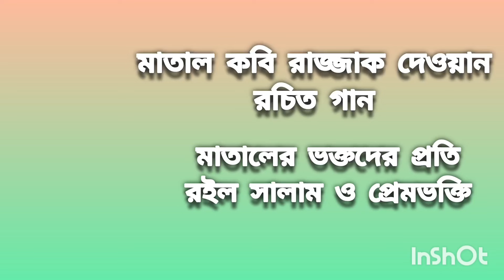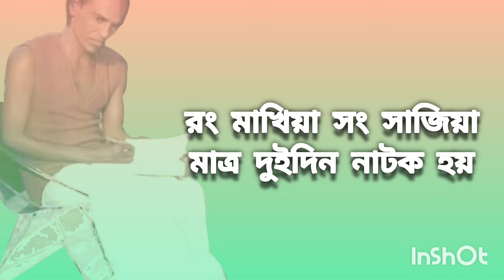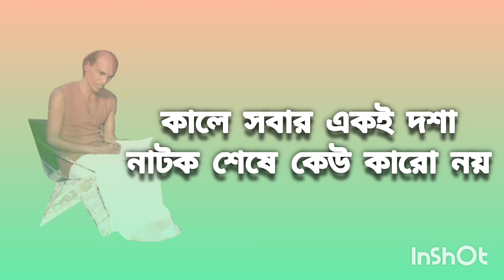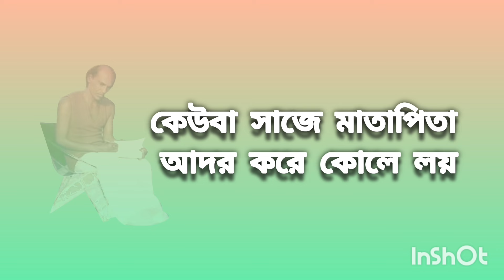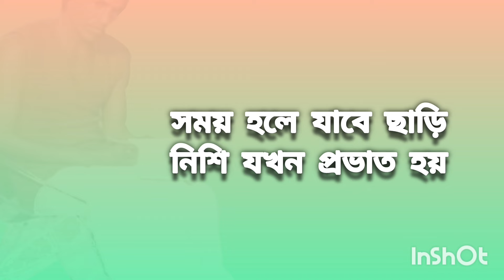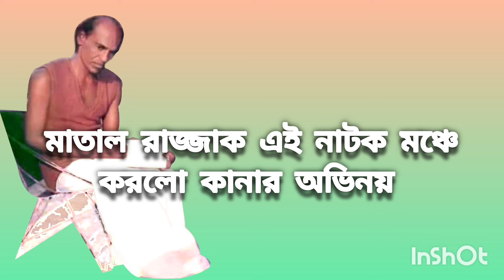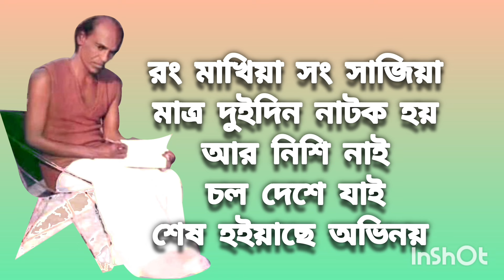মাতাল রাজ্জাকের জীবনমুখী গান | রং মাখিয়া সং সাজিয়া মাত্র দুইদিন নাটক হয় | matal Razzak Dewan song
matal Razzak Dewan song Alauddin Qawal

মাতাল রাজ্জাক দেওয়ান রচিত কালজয়ী ৫০টি গান

shefali Ghosh zuma sarkar youtube cover song folk music plus singer Baul Sha Abdul Karim Lalon Hason Raja radha romon joni jony dey Shofiqul Islam new song best tiktok sapon Super song best university students Dhaka doctor indian government Bengal Institute Technology british newspaper news sangbad protidin prothom alo rtv gtv etv Boishakhi tv asian tv
যেসব গান বাংলাদেশের ভক্তরা ভাইরাল করেছেন-
আইলারে নয়া দামান আসমানের তেরা
যুবতী রাধে সর্বত মঙ্গল রাধে বিনোদিনী রাই
আমি তো ভালা না ভালা লইয়াই থাইকো
তোমার কেন জ্বলেরে বন্ধু আমি কারো হলে
তালা খুইলা দেরে বাবা
বাবা তোমার দরবারে সব পাগলের খেলা
যদি থাকে নছীবে আপনি আপনি আসিবে
বেহায়া মনটা লইয়া তোমারে ভালবাসিয়া
তুমি মুচকি মুচকি হাসো কাছে এসে বসো
ঝিনুকে মুক্তা হলে চুপ হয়ে যায়
নাইওর নিবা নিবা গরি হত বাড়াইলা
তোমায় হৃদ মাঝারে রাখবো ছেড়ে দেব না
দে দে পাল তুলে দে মাঝি হেলা করিস না
স্কুল খুইলাছেরে বাবা
দুই কুলের সুলতান ভান্ডারী
মনের বাগানে ফুটিল ফুল রে
সোনাবন্ধু তুই আমারে
রসিক তেলকাজলা ঐ পাঞ্জাবীওয়ালা
বন্দে মায়া লাগাইছে পিরিতি শিখাইছে
কেমনে ভুলিব আমি বাঁচিনা
বসন্ত বাতাসে সইগো
ওরে সাম্পানওয়ালা তুই আমারে
ওরে কর্ণফুলীরে সাক্ষী রাখিলাম তোরে
মরিলে কান্দিস না আমার দায়
নিরিখ বান্ধোরে দুই নয়নে
থাকতে যদি না পাই দেখা
আমায় যত দুঃখ দিলি বন্ধুরে
এসব দেখি কানার হাট বাজার
মিলন হবে কতদিনে
খাঁচার ভিতর অচিন পাখি কেমনে
আমার সোনার মদীনা ময়না পাখি
বাবা মানে হাজার বিকেল
মায়ের একধার দুধের দাম
তুমি বিনে আকুল পরান
আমার সোনাবন্ধু রে
আমি বন্দী কারাগারে
কি স্বপন দেইখা আইলাম ভবে
বিধি কলমে কি নাই কালিরে
ভালবাসা জানতাম না আমি
কলসী কাখে জল ভরিতে
আসবে শ্যাম কালিয়া কুঞ্জ সাজাও গিয়া গো
আমারে আসিবার কথা কইয়া
সাধের লাউ বানাইলো মোরে বৈরাগী
গোলেমালে গোলেমালে পিরিত কইরোনা
আমার পরান যাহা চায়
ও মন রমজানের ঐ রোজার শেষে
চট্টগ্রামের আঞ্চলিক গান নাটক ভান্ডারী গান কাওয়ালী আধুনিক বিচ্ছেদ হিন্দি গজল বাংলা লোকসঙ্গীত পল্লী বাংলার গান ফোক গান ফোকগান সাধক আব্দুল গফুর হালী আব্দুল করিম জালাল উদ্দীন কফিল উদ্দিন চাঁন মিয়া বাউল শ্যাম সুন্দর ক্ষ্যাপা মদন কুমার ভট্টাচার্য্য বিশ্বাস চক্রবর্তী পাল আলাউদ্দিন খাঁ মনমোহন দত্ত লালন শাহের গান রামপ্রসাদ সেন।।
স্কুল খুইলাছেরে বাবা
সোনাবন্ধু তুই আমারে
বসন্ত বাতাসে সইগো
মিলন হবে কতদিনে
আমার সোনাবন্ধু রে
আমি বন্দী কারাগারে